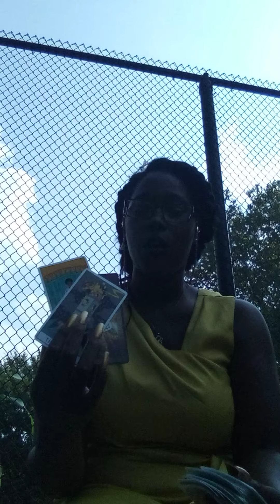July 2022 Leo You Asked for this